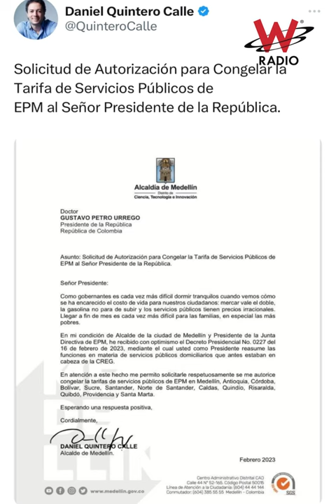Daniel Quintero desea congelar tarifas de servicios públicos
Por medio de una carta, el alcalde de Medellín, Daniel Quintero, le pidió permiso al presidente Gustavo Petro para que se congelen las tarifas de los servicios públicos en las zonas que cubre Empresas Públicas de Medellín (EPM).

El alcalde Quintero aseguró que, previo a esta solicitud, se reunió con la junta directiva de la compañía que estableció la viabilidad financiera para sostener esta medida, de ser aprobada por el presidente.